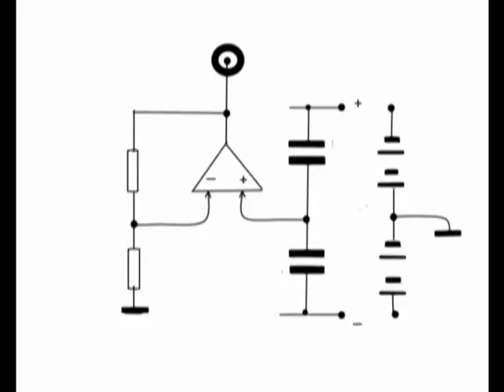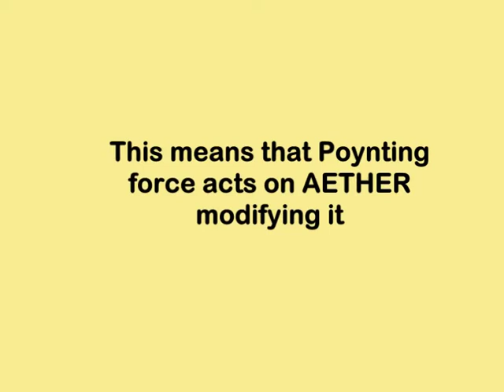Aether proved with Heaviside